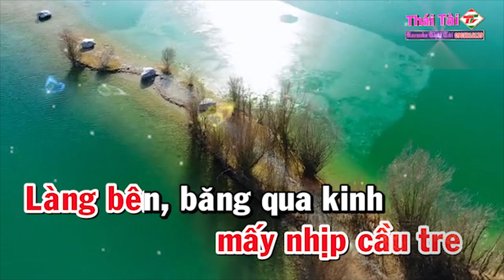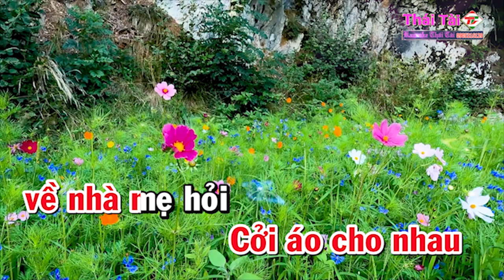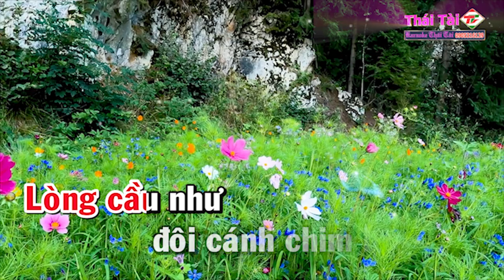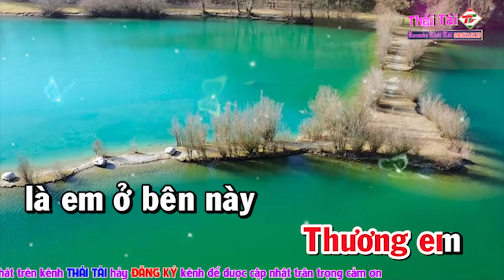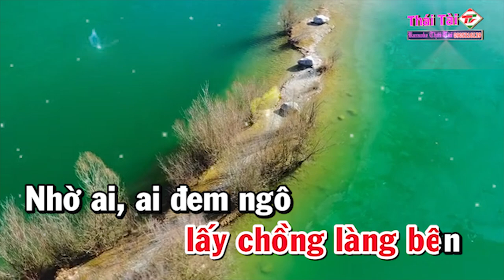Karaoke Mấy Nhịp Cầu Tre Tone Nữ - Beat Thái Tài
❖ Bài Hát : Mấy Nhịp Cầu Tre
❖ Tác giả : Hoàng Thi Thơ
Thể loại :  karaoke
trình bày : Thái Tài